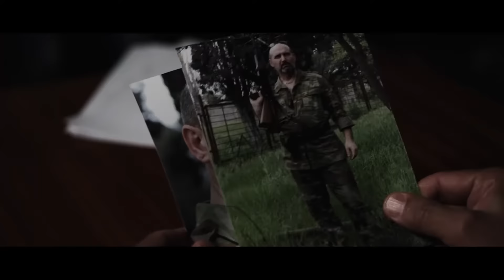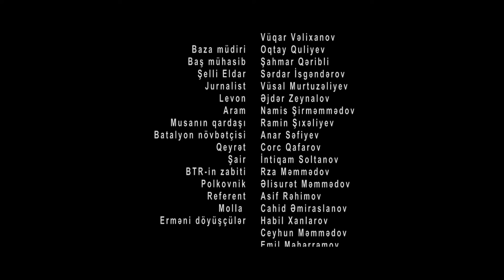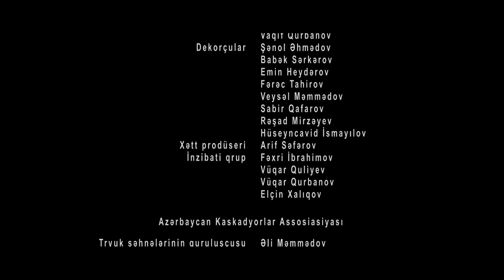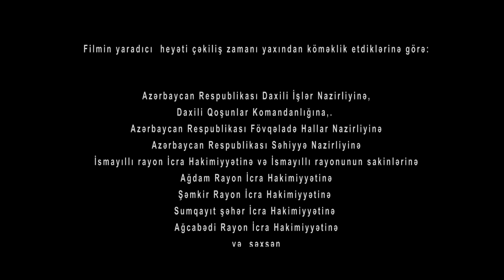Dolu (2012)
12+
Film Qarabağ savaşına və bu savaşda son damla qanınadək vuruşanlara həsr olunub.
Kütləvi səhnələrində Daxili Qoşunların 200-dən çox əsgər və zabiti çəkiliblər.
Film Aqil Abbasın “Dolu” romanının motivləri əsasında çəkilib.
Filmin çəkilişləri İsmayıllı, Ağcabədi, Ağdam, Xızı, Sumqayıt, Şəmkir və Bakıda aparılıb.

Rejissor: Elxan Cəfərov
Ssenari müəllifi: Aqil Abbas
Operator: Nadir Mehdiyev
Rəssam: Rafiq Nəsirov
Bəstəkar: Polad Bülbüloğlu
Rollarda: Məmmədsəfa Qasımov (komandir), Rza Rzayev (Drakon), Elvin Əhmədov (Pələng), Fuad Poladov (katib), Gülzar Qurbanova (Pələngin anası), Şamil Süleymanov (müəllim), Fərhad İsrafilov (milis rəisi)

İstehsalçı: Azərbaycanfilm
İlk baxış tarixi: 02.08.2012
Janr: döyüş, müharibə

Mükafatlar:
Zirvə mükafatı (2013, Bakı)
I Qızıl Pəri Mükafatları - ən yaxşı rejissor Elxan Cəfərov (2015, Bakı)
I Qızıl Pəri Mükafatları - ən yaxşı operator Nadir Mehdiyev (2015, Bakı)